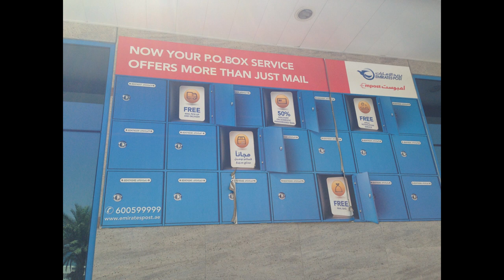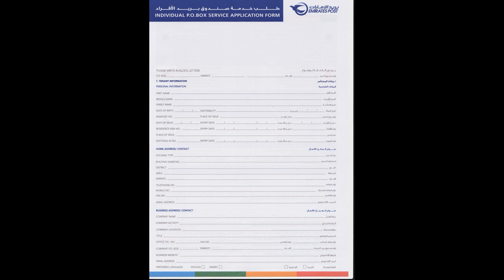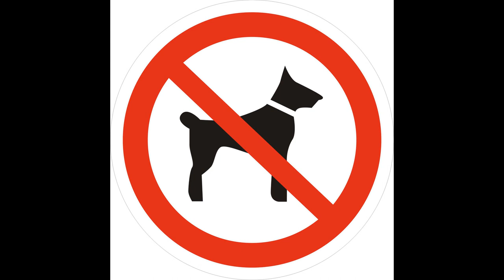Как отправить и получить письмо в Дубае, почта Эмиратов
Как отправить письмо или посылку в ОАЭ. Как завести почтовый ящик и сколько стоят услуги почты. Экспресс почта и курьерская служба в Дубае.